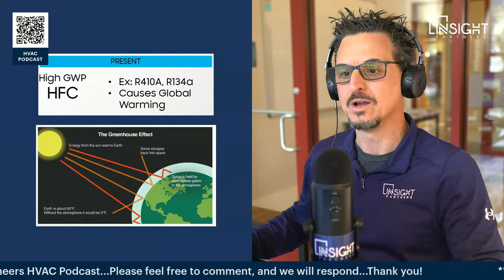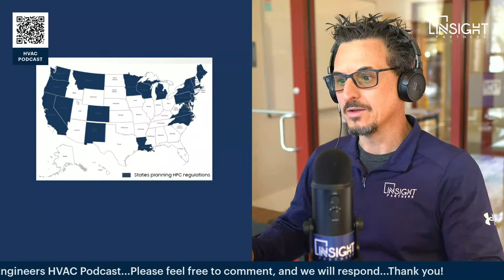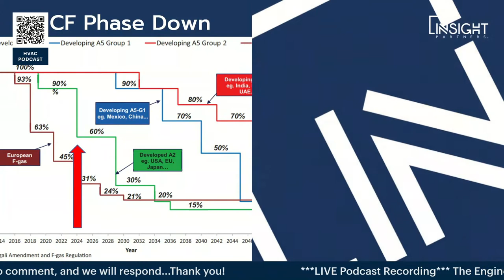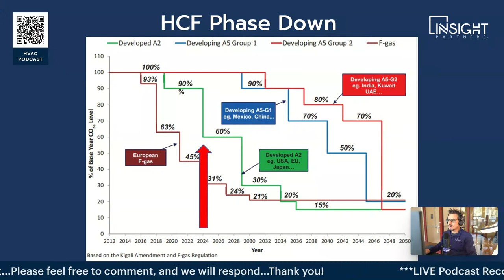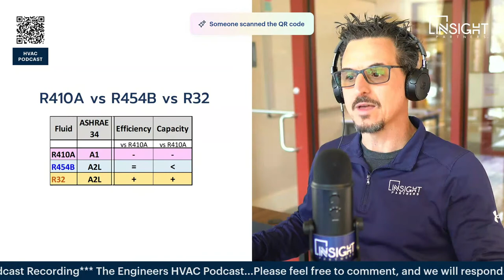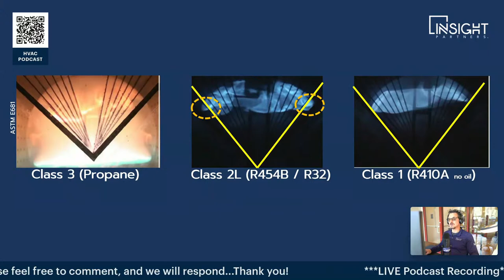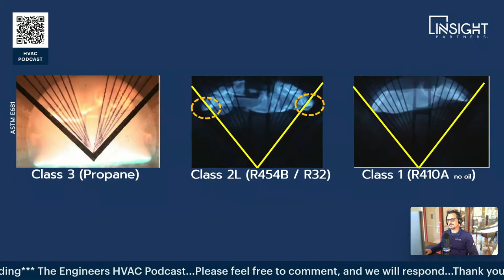The R410A Phase-Out Schedule | The Properties of R32 and R454B and its effects on the HVAC Industry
This video is a live podcast describing the current R410A phase-down schedule and a review of the properties of the two via low GWP R410A replacement refrigerants R32 and R454B.

We talk about the status of the current EPA refrigerant regulations, including the EPA's NOPR (notice of proposed rule), the critical milestones for R410A equipment manufacturing, and the current R410A phase down schedule.

We also show the properties of the two via R410A alternatives, R32 and R454B. In particular, we show the meaning of A2L refrigerants as explained in ASHRAE 34-2022, Designation and Safety Classification of Refrigerants, which is a shorthand way of naming refrigerants and assigning safety classifications based on toxicity and flammability data.

We delve into the benefits and drawbacks of each low GWP refrigerant, exploring factors such as its global warming potential, energy efficiency, and flammability.

Refrigerants play a critical role in the functioning of air conditioning and refrigeration systems. They are responsible for transferring heat from the indoor or outdoor space to the refrigeration unit, allowing for temperature control. However, the impact of refrigerants on the environment is a growing concern. Many commonly used refrigerants have high global warming potential (GWP), contributing to climate change. In recent years, there has been a push to develop and adopt refrigerants with lower GWP, leading to the emergence of new refrigerants with unique properties.

The new refrigerant replacing 410A are R32 and R454B.

Two such refrigerants are R32 and R454B. R32 is a pure hydrofluorocarbon (HFC) refrigerant, while R454B is a blend of HFC and hydrofluoroolefin (HFO) refrigerants. While these refrigerants offer lower GWP, they have unique properties that distinguish them from each other.

Both have similar performance to R410A. Both have a similar performance to each other. Both are classified as A2L, mildly flammable refrigerants. Both have a lower GWP than R410A.

R32 is a single-component refrigerant. It is a mildly flammable A2L refrigerant, meaning it can ignite in the presence of an ignition source but only under certain conditions. R32 has a low GWP of 675, making it an attractive option for environmentally conscious companies. R410a vs R32 which is better?

R454B is a zeotropic blend of HFC and HFO refrigerants, 69% R32 and 31% R1234yf. It is a mildly flammable A2L refrigerant with a low GWP of 466. R454B was developed as a potential replacement for high-GWP refrigerants like R410A.

For those of us who have been around awhile, you may be very familiar with R22 and even R12. Past Transitions were driven by Ozone Depletion Potential (ODP).

Important Milestones in the Refrigerant Phase Down:
1987 - The Montreal Protocol: a global agreement to protect the stratospheric ozone layer by phasing out the production and consumption of ozone-depleting substances (ODS).

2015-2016 - The U.S. Environmental Protection Agency's (EPA) Significant New Alternatives Policy (SNAP), requires EPA to evaluate substitutes for ozone-depleting substances to reduce overall risk to human health and the environment. This includes refrigeration and air-conditioning.

2016 - The Kigali Amendment to the Montreal Protocol is an international agreement to gradually reduce hydrofluorocarbon (HFC) consumption and production.

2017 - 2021 - EPA NORP (Notice Of Proposed Rule) to limit equipment manufacturing with HFCs over 700.

2020 - Congress passed an AIM (American Innovation & Manufacturing) Act in late 2020 that gave EPA authority to regulate global warming. In the past, EPA had only had the authority to regulate ozone depletion, so EPA was not doing any low GWP transitions because they didn't have the authority.

EPA NOPR Equipment limits R410A or equipment with HFCs over 700 as follows.

Key considerations
While safety is always an essential factor, the fact that the two leading candidates are mildly flammable per ASHRAE 34 makes this transition even more critical.
The A2L designation is a relatively new designation for ASHRAE and was created to specifically denote the differences between A2, which has high burning velocities and ignition characteristics. GWP – which, as we discussed, is the primary driver for this transition.